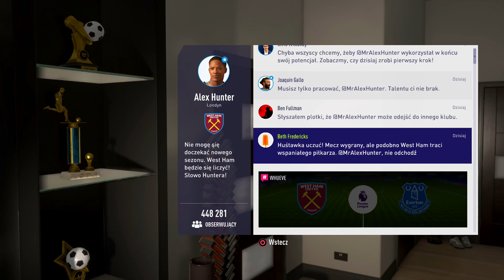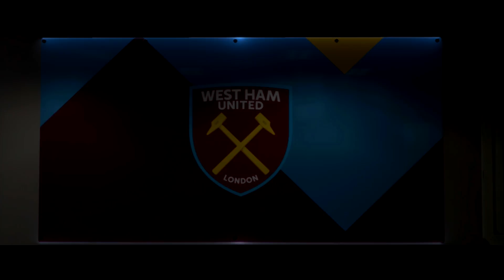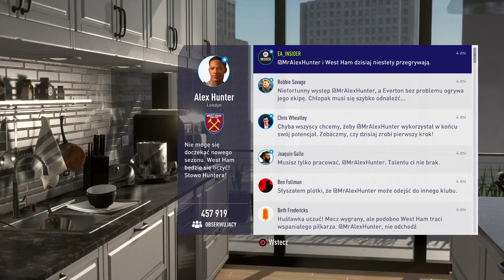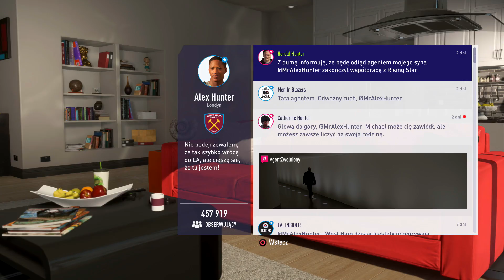Zagrajmy w FIFA 18 [60 fps] odc. 5 - Co z tym transferem? | Droga do sławy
Oto piąty odcinek mojej serii Zagrajmy w FIFA 18 (lub jak kto woli: Let's Play FIFA 18 PL). Tym razem kończymy drugi rozdział trybu fabularnego "Droga do sławy: Powrót Huntera". Produkcja została stworzona przez studio EA Canada, a ja gram na PlayStation 4 Pro.

FIFA 18 to kolejna odsłona jednej z najbardziej popularnych serii gier piłkarskich. Oprócz znanych do tej pory sposobów zabawy, twórcy zdecydowali się na dalsze rozwijanie fabularnego trybu "Droga do sławy", w którym śledzimy losy piłkarza Alex'a Huntera, a między meczami i treningami oglądamy wyreżyserowane filmy przerywnikowe. W mojej serii "Zagrajmy w FIFA 18" skupię się w całości na przejściu "Drogi do sławy" podzielonej na sześć rozdziałów. FIFA 18 oficjalnie zadebiutowała 29 września 2017 roku w Polsce na PC oraz konsolach PlayStation 4, PlayStation 3, Xbox One, Xbox 360 i Nintendo Switch. Warto dodać, że tryb "Droga do sławy: Powrót Huntera" jest dostępny tylko w wersjach na PC, PS4 i XONE. W naszym kraju produkcja została wydana w pełnej polskiej wersji językowej z rodzimym komentarzem Dariusza Szpakowskiego i Jacka Laskowskiego. Kopię gry dostarczył wydawca - Electronic Arts Polska.

Muzyka z intra:
The Seige - "The Drum"